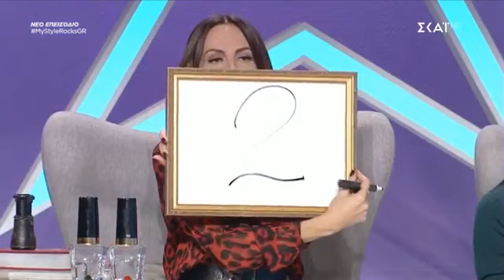My Style Rocks: O Κουδουνάρης σε Μπάση: "Τα προσωπικά να τα λέτε σπίτι σας!"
Μάλωσε πάλι τις... συμμαθήτριες ο Στέλιος Κουδουνάρης, οι οποίες ανταλλάσσουν κωδικοποιημένα μηνύματα στον "αέρα". Στη συνέχεια η κριτική που έκαναν στην παίκτρια ήταν πολύ αυστηρή! Βρείτε περισσότερα θέματα στο mediamagazine.gr